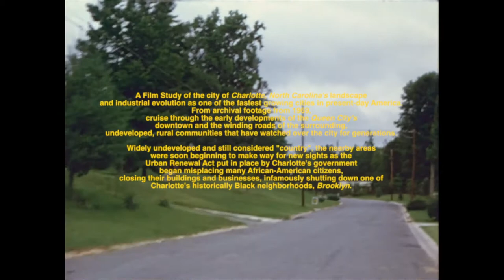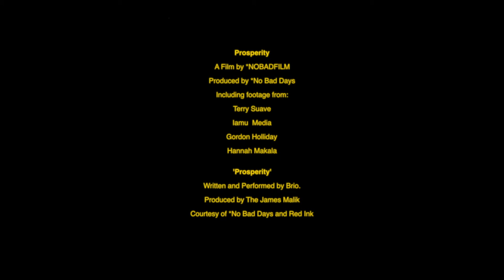Prosperity. (Official Video)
A Film Study of the city of Charlotte, North Carolina's landscape and industrial evolution as one of the fastest growing cities in present-day America. From archival footage from 1969, cruise through the early developments of the Queen City's downtown and the winding roads of the surrounding, undeveloped, rural communities that have watched over the city for generations. Widely undeveloped and still considered "country", the nearby areas were soon beginning to make way for new sights as the
Urban Renewal Act put in place by Charlotte's government began misplacing many African-American citizens, closing their buildings and businesses, infamously shutting down one of Charlotte's historically Black neighborhoods, Brooklyn.

Coming from the North Side of Charlotte by way of Mallard Creek and Prosperity Church Rd. The effects of Charlotte's developments are still felt in many of our communities to this day.

Director - NOBADFILM
Producer - No Bad Days & Ismael Abdallah
Camera - Archival Carolina Footage, Terry Suave, Iamu Media, Gordon Holliday, Hannah Makala
Edited by: NOBADFILM
Stills Photography  - Terry Suave